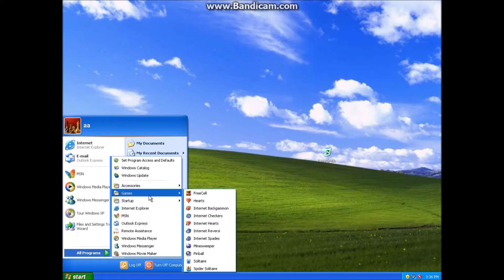Live su Twitch! Distruggendo Windows Xp in arrivo!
Ciao a tutti ragazzi, sto progettando di riempire di malware, spyware e altra spazzatura la macchina virtuale che vedete qua nel video il 7. La live sarà su Twitch il 7 alle 15:00. Ma se non arriviamo a 10 like il tutto non si farà. Quindi mettete like se siete interessati